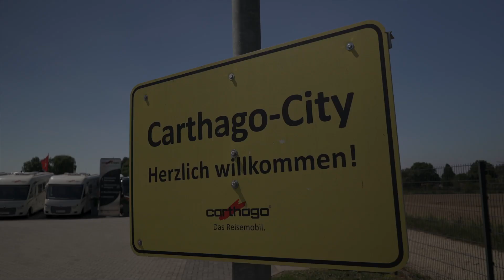Mareien feiert Geburtstag – Carthago Geburtstagspaket 2020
Mareien Caravaning feiert Geburtstag, feiern Sie mit!

Wir haben Ihnen ein unglaubliches Geburtstagspaket im Wert von ca. 6.500,- zusammengestellt. 😍

Für unsere Malibu Reisemobile, den Carthago c-compactline, c-tourer und c-line beinhaltet unser Geburtstagspaket:
- Eine Markise
- Eine vollautomatische Satellitenanlage
- Eine Solaranlage
- Ein TV-Gerät

Für unsere Modelle e-line s-plus und liner-for-two haben wir sogar ein individuelles Geburtstagspaket geschnürt.

Unsere Geburtstagsaktion läuft bis zum 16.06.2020 und gilt für alle 2019er und 2020er Modelle, die wir in unserem Bestand haben! 🙂🎁